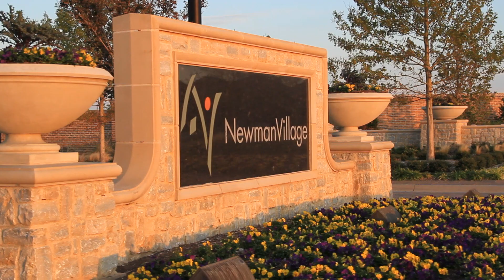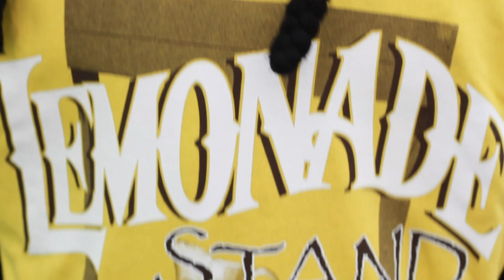Newman Village -Life Happens Here